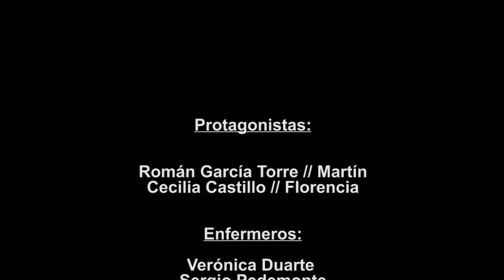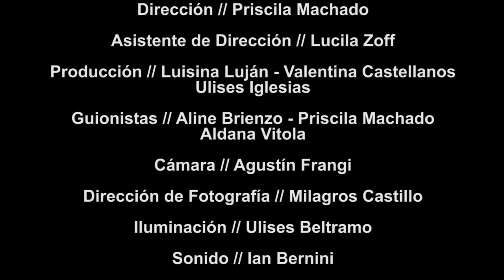A las diez